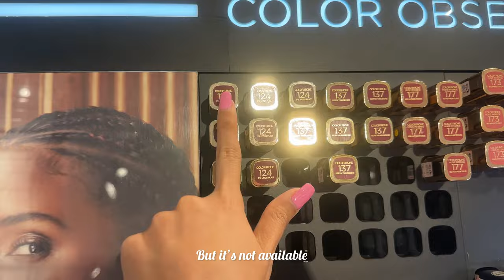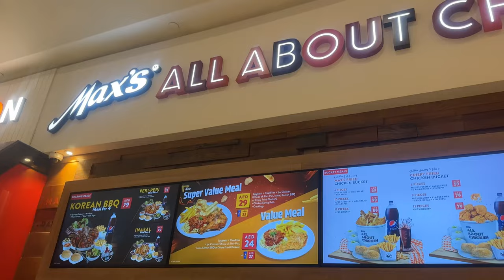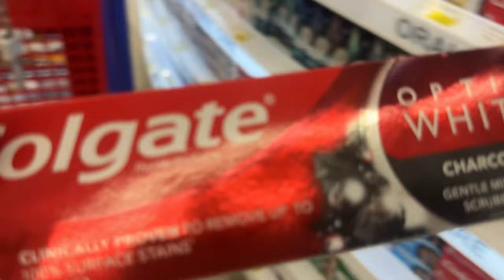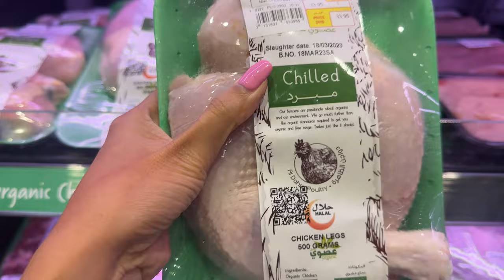DUBAI VLOG | Weekly grocery run, Organic vegetables and fruits haul and celery juicing